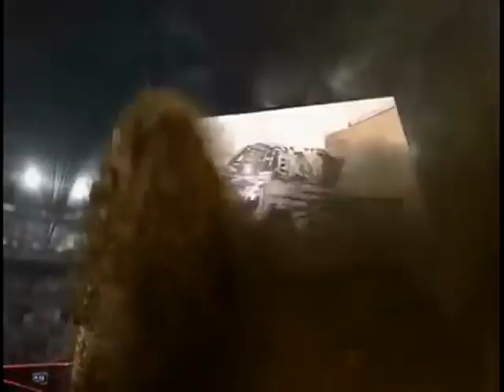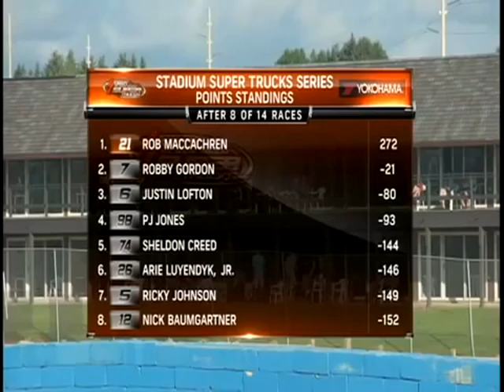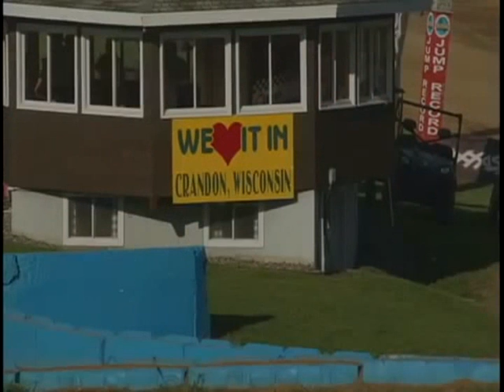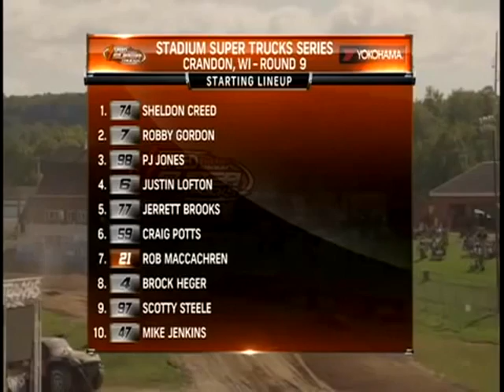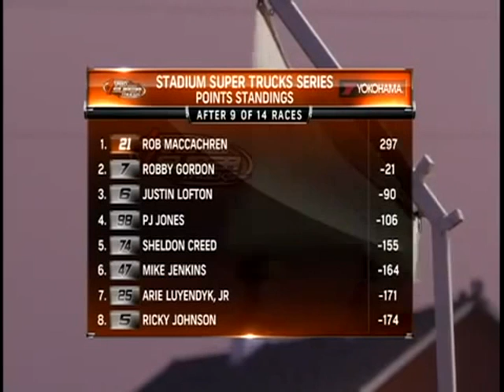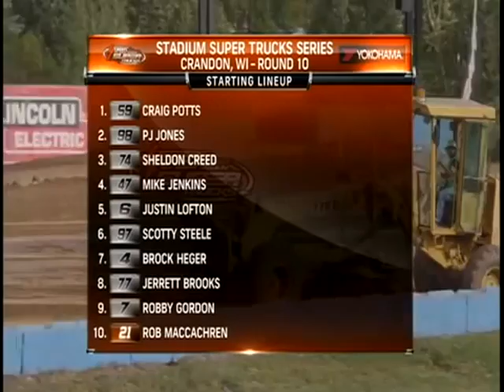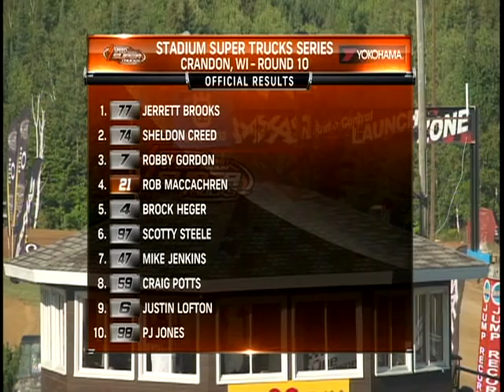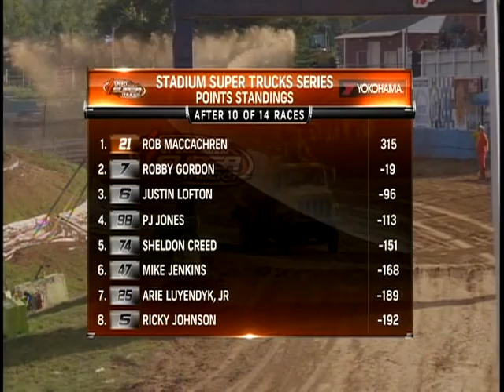2013 Stadium SUPER Trucks Rounds 9 & 10 Crandon SST on NBC Broadcast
NBC Sports Network broadcast of rounds 9 & 10 of the Stadium SUPER Trucks at Crandon International Off-Road, Crandon, Wisconsin.The races were held on 8/30/13 & 9/1/13.